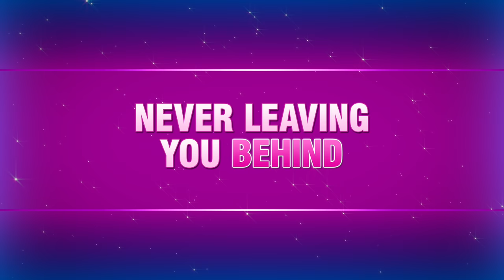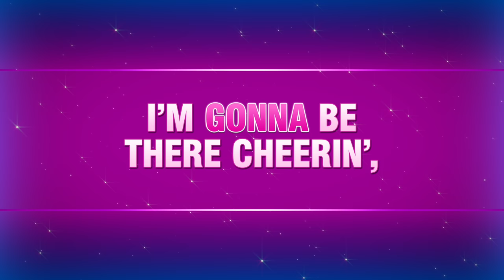"See You At The Finish Line" Official Lyric Video | Barbie Big City, Big Dreams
Sing along with Barbie "Malibu" Roberts and Barbie "Brooklyn" Roberts to "See You At The Finish Line" from the all-new musical movie Barbie Big City, Big Dreams, available September 1 on Netflix!

About Barbie Big City Big Dreams:
Discover double the singing and double the fun in this all-new musical movie Barbie Big City, Big Dreams.  Barbie swaps the sunny shores of Malibu for the bright lights of Broadway to attend an exclusive summer performing arts program and meets…Barbie!  Fast friends, the two discover they share more than a name as they explore New York City and all the amazing things they have in common.  As they compete for the coveted once-in-a-lifetime Spotlight Solo from Times Square, the friends discover competition isn’t all about winning, it’s about striving to be your best, overcoming doubts, and sharing the spotlight.  This exciting new sing-along adventure features new characters, a new setting in NYC, and six all-new songs!

@Barbie | @Barbie | "See You At The Finish Line" Official Lyric Video | Barbie Big City, Big Dreams